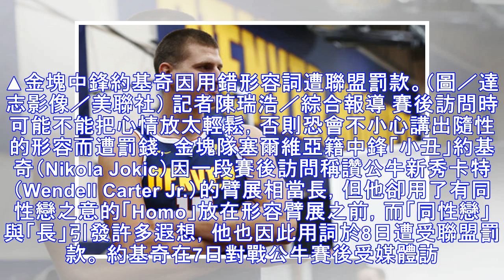金塊約基奇賽後訪談用錯形容詞 被聯盟罰60萬台幣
▲金塊中鋒約基奇因用錯形容詞遭聯盟罰款。（圖／達志影像／美聯社） 記者陳瑞浩／綜合報導 賽後訪問時可能不能把心情放太輕鬆，否則恐會不小心講出隨性的形容而遭罰錢，金塊隊塞爾維亞籍中鋒「小丑」約基奇（Nikola Jokic）因一段賽後訪問稱讚公牛新秀卡特（Wendell Carter Jr.）的臂展相當長，但他卻用了有同性戀之意的「Homo」放在形容臂展之前，而「同性戀」與「長」引發許多遐想，他也因...